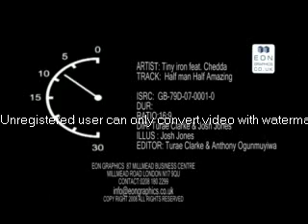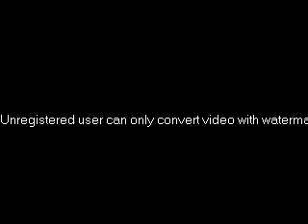TINY IRON VIDEO GAME